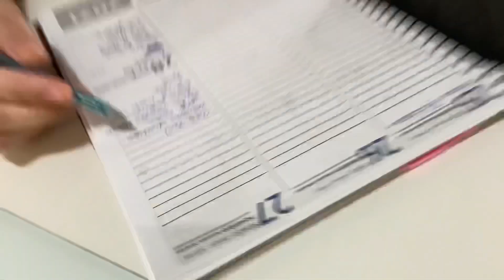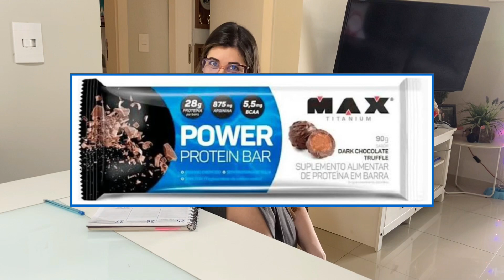Nossa Lista de Compras para a BLACK FRIDAY 2021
Um dos momentos mais celebrados na Casa dos Pereiras é quando estamos próximos da Black Friday. Há alguns anos atrás, eu e a Bru decidimos fazer uma listinha do que desejávamos comprar, na esperança de conseguir um bom desconto, mesmo sabendo que quase tudo estará pelo metade do dobro!

Quer mandar umas paradas dahora pra gente?